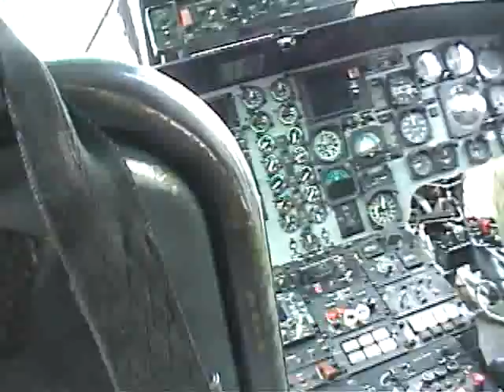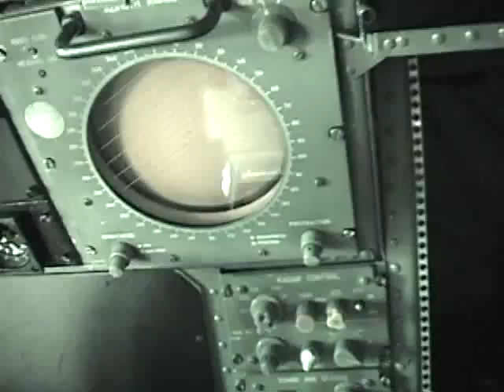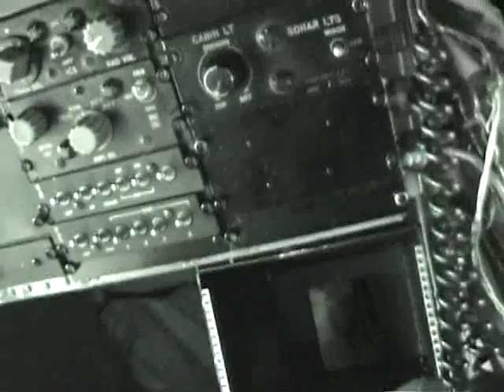Passion Avion Drummondville 29 30 Août 2015 B